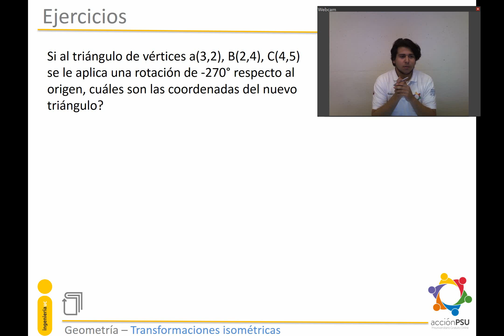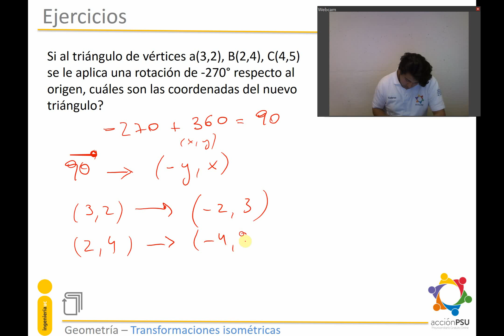Transformaciones isométricas - Ejercicios